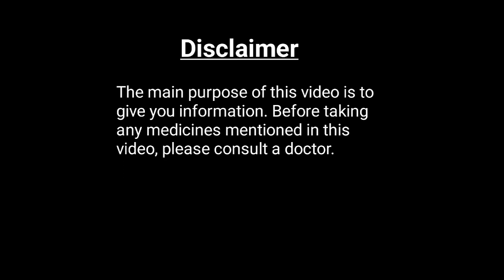कायम चूर्ण का उपयोग | Kayam Churna Uses in Hindi | Kayam Churna Ke Fayde | kayam churna side effects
Medical Learning
medical learning
Learn about medicine
MEDICAL LEARNING

About this video:- Kayam Churna is a popular Ayurvedic herbal powder known for its natural laxative properties, commonly used to relieve constipation and promote digestive health. It is a blend of various traditional herbs, including Senna leaves, Ajwain, Black Salt, Haritaki, and Svarjiksara. These ingredients work synergistically to stimulate bowel movements, reduce gas and bloating, and improve overall digestion. Typically taken at bedtime with warm water, Kayam Churna is favored for its gentle yet effective action in maintaining regularity without causing dependency. It is widely available in Indian households and is valued for its natural approach to supporting digestive wellness.

Your queries -

kayam churna benefits
kayam churna
kayam churna ke fayde
kayam churna kaise khate hain
kayam churna tablets
kayam churna ke fayde in hindi
kayam churna side effects
kayam churna ad
kayam churna vs pet saffa hindi
kayam churna khane ke fayde
Kayam Churna
Ayurvedic laxative
Natural constipation relief
Digestive health
Herbal remedy
Senna leaves
Ajwain
Black Salt
Haritaki
Svarjiksara
Bowel regularity
Digestive wellness
Gas and bloating relief
Traditional Ayurvedic medicine
Kayam Churna dosage
Kayam Churna benefits
Natural digestive aid
Ayurvedic herbs for digestion
Constipation treatment